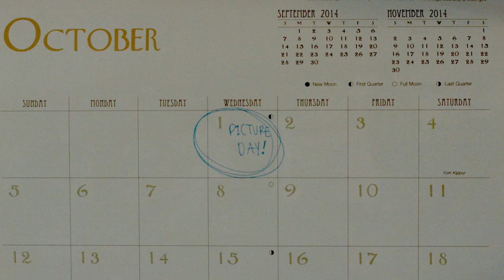Picture Day - A Silent Short Film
A short, silent-narrative film about a girl who must overcome the negative voice inside her head.

Video Info:
Producer/Director/ Writer/ DP/Editor: Megan Allen
Actress: Emily Flores
Camera: Blackmagic Cinema Camera EF Camcorder
Editing: AVID Media Composer